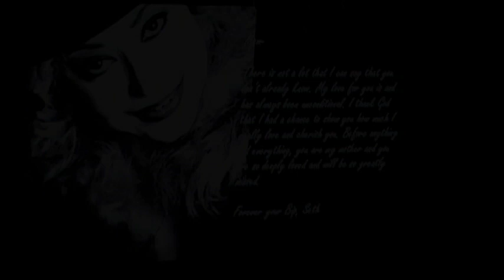Mallia Franklin Memorial